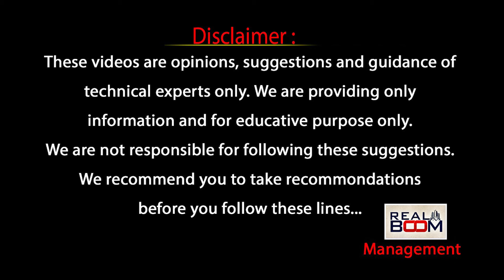వ్యవసాయ భూములపై పెట్టుబడి పెట్టొచ్చా !! Agricultural Land Investment | Hyderabad Real Estate Future